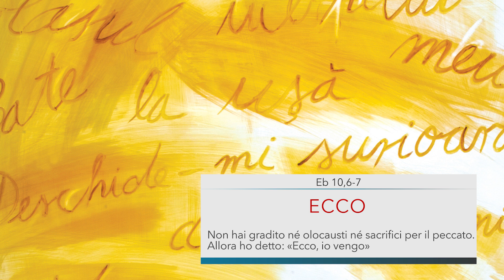[BRICIOLE#80] FARSI TROVARE - Annunciazione del Signore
Commento alle letture dell'Annunciazione del Signore
Is 7,10-14; 8,10; Sal 39; Eb 10,4-c10; Lc 1,26-38

Prima lettura
Is 7,10-14; 8,10
Ecco, la vergine concepirà.

In quei giorni, il Signore parlò ad Acaz: «Chiedi per te un segno dal Signore, tuo Dio, dal profondo degli inferi oppure dall’alto».
Ma Acaz rispose: «Non lo chiederò, non voglio tentare il Signore».
Allora Isaìa disse: «Ascoltate, casa di Davide! Non vi basta stancare gli uomini, perché ora vogliate stancare anche il mio Dio? Pertanto il Signore stesso vi darà un segno. Ecco: la vergine concepirà e partorirà un figlio, che chiamerà Emmanuele, perché Dio è con noi».

Salmo responsoriale
Sal 39
Ecco, Signore, io vengo per fare la tua volontà.

Sacrificio e offerta non gradisci,
gli orecchi mi hai aperto,
non hai chiesto olocausto né sacrificio per il peccato.
Allora ho detto: «Ecco, io vengo».

«Nel rotolo del libro su di me è scritto
di fare la tua volontà:
mio Dio, questo io desidero;
la tua legge è nel mio intimo».

Ho annunciato la tua giustizia
nella grande assemblea;
vedi: non tengo chiuse le labbra,
Signore, tu lo sai.

Non ho nascosto la tua giustizia
dentro il mio cuore,
la tua verità e la tua salvezza
ho proclamato.

Seconda lettura
Eb 10,4-10
Ecco, io vengo per fare, o Dio, la tua volontà.

Fratelli, è impossibile che il sangue di tori e di capri elimini i peccati. Per questo, entrando nel mondo, Cristo dice:
«Tu non hai voluto né sacrificio né offerta,
un corpo invece mi hai preparato.
Non hai gradito
né olocausti né sacrifici per il peccato.
– poiché di me sta scritto nel rotolo del libro –
per fare, o Dio, la tua volontà”».
Dopo aver detto: «Tu non hai voluto e non hai gradito né sacrifici né offerte, né olocausti né sacrifici per il peccato», cose che vengono offerte secondo la Legge, soggiunge: «Ecco, io vengo a fare la tua volontà». Così egli abolisce il primo sacrificio per costituire quello nuovo. Mediante quella volontà siamo stati santificati per mezzo dell’offerta del corpo di Gesù Cristo, una volta per sempre.

Vangelo
Lc 1,26-38
Ecco concepirai un figlio e lo darai alla luce.

In quel tempo, l’angelo Gabriele fu mandato da Dio in una città della Galilea, chiamata Nàzaret, a una vergine, promessa sposa di un uomo della casa di Davide, di nome Giuseppe. La vergine si chiamava Maria. Entrando da lei, disse: «Rallégrati, piena di grazia: il Signore è con te».
A queste parole ella fu molto turbata e si domandava che senso avesse un saluto come questo. L’angelo le disse: «Non temere, Maria, perché hai trovato grazia presso Dio. Ed ecco, concepirai un figlio, lo darai alla luce e lo chiamerai Gesù. Sarà grande e verrà chiamato Figlio dell’Altissimo; il Signore Dio gli darà il trono di Davide suo padre e regnerà per sempre sulla casa di Giacobbe e il suo regno non avrà fine».
Allora Maria disse: «Ecco la serva del Signore: avvenga per me secondo la tua parola». E l’angelo si allontanò da lei.

BRICIOLE DI PAROLA è il commento alle letture del giorno del Centro Aletti. La cananea del Vangelo ci insegna che bastano le briciole per saziarci.
Ogni martedì e mercoledì, o eccezionalmente in altri giorni, una parola e un brevissimo commento audio alle letture del giorno sulle immagini delle opere del Centro Aletti. La guida: Fra Roberto Pasolini, frate minore cappuccino, biblista, che ha frequentato l’Atelier di Teologia del Centro Aletti nel 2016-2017.
Musiche di Renata Russo
Briciole di Parola si aggiunge al Vangelo festivo commentato da p. Marko I. Rupnik.

Pubblicazione: 25 marzo 2019

Tutti i contenuti e le immagini presenti in questo video sono protetti dalla normativa sul diritto d’autore e sui diritti ad esso connessi. La riproduzione e la messa a disposizione a terzi in qualsiasi forma, senza l’autorizzazione espressa dell´autore, è vietata